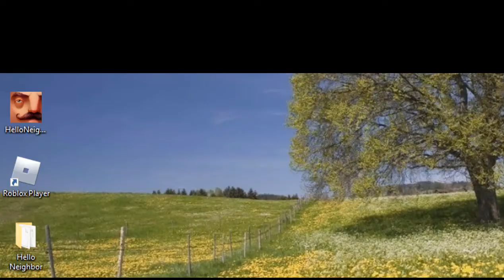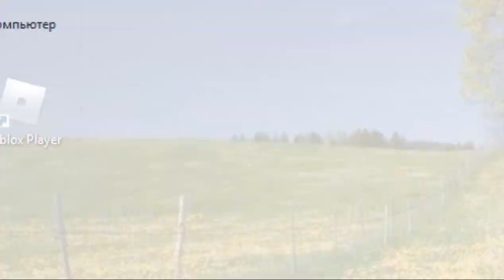Hello Neighbor Act Finale + Delete Game Full Game On Pc